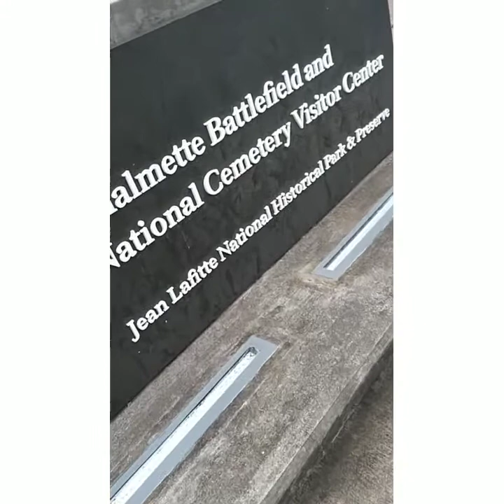NEW ORLEANS CREOLE QUEEN